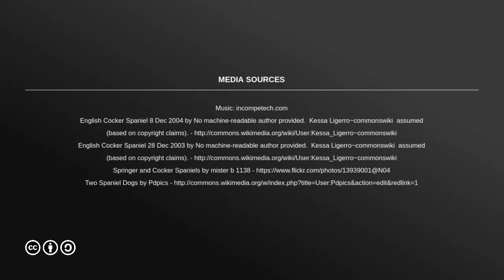Ultimate Guide To Caring For My Cocker Spaniel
Before Golden Retrievers and Labradors made the list for top family dogs, there were Cocker Spaniels. These wide-eyed dogs are cheerful adventurers who love the occasional bird hunt or swim and also some good cuddling time. They make great companions, are lovely to look at and love to please their favorite people.
Whether you already parent one or are considering it, here is everything you need to know about Cocker Spaniels.